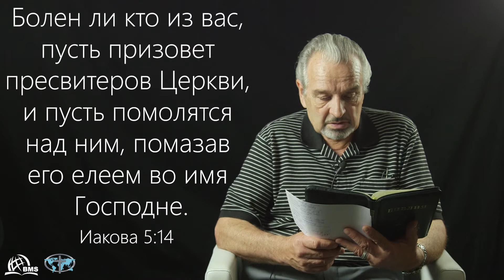Александр Сипко - Молитва Иакова 5 | Actual Questions Ep.2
| Цель создания этого аккаунта - информировать объединенные Славянские баптистские церкви на территории Северной Америки и Канады, а также всех тех, кто сотрудничает с этими церквями.

Просьба выставить этот канал на сайтах церквей, чтобы людям было легко его найти.

Инициаторами этого канала является Bible Mission Slavic. Вся информация которая публикуется здесь, одновременно будет публиковаться и на страничке Facebook